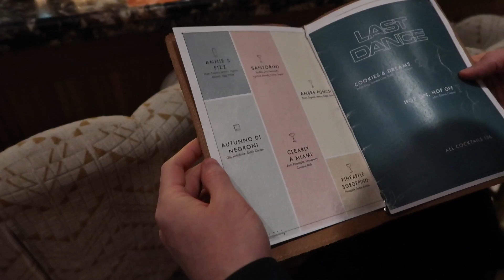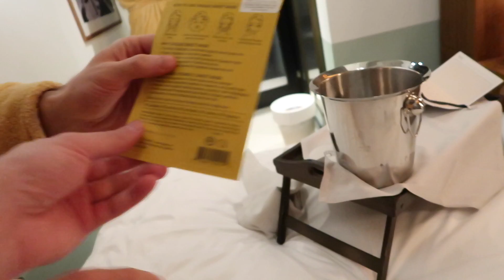Vi bjuder Tor på SPA | Ellery Beach House (VLOGG #82)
Tor tog med kameran till Ellery Beach House ute på Lidingö för en spadag efter sitt VIRUS i kroppen! Jävligt tråkigt att vi inte får åka ut och spela just nu men vi hoppas att vi ses i sommar! Kommentera om ni vill att vi ska göra nåt speciellt i nästa vlogg.

▴ chrismartland
▴ johangunterberg
▴ torwallin